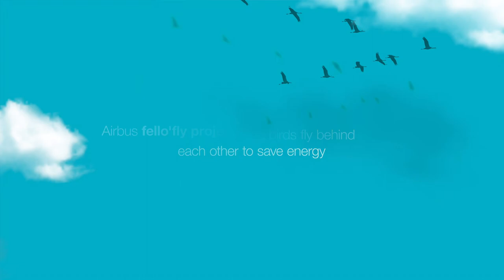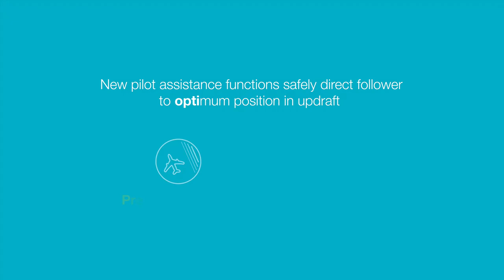How a fello'fly flight works?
The airbus fello'fly demonstrator project is putting the principles of wake-energy retrieval to the test as a way to reduce CO2 emissions - by between 3 and 4 million tons per year - on widebody operations. But flying two large passenger air raft close together poses new operational challenges for the aviation ecosystem at large, requiring new procedures to be identified. Airbus has therefore signed agreements with two airlines and three ANSPs to tackle these challenges head on.